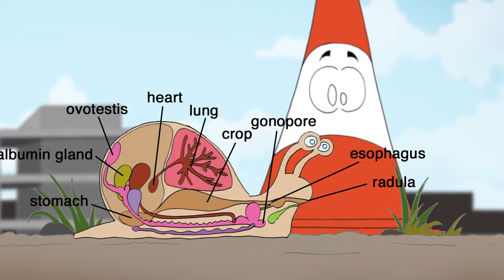THE TRAFFIC CONES TV SERIE - 12/14